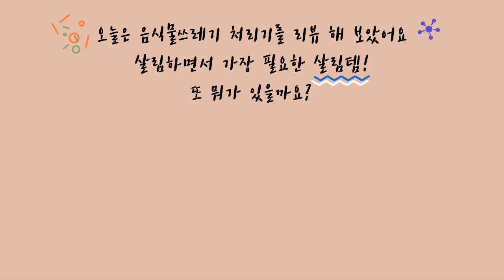황새댁네 음식물쓰레기처리기 스마트카라 파헤치기!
이사를 앞둔 하영맘!
주부의 골칫거리중 하나인 음식물 쓰레기... 음쓰에 대해
수다를 떨다가 처리기가 궁금해졌어요!
어쩔까? 하나 장만해볼까요? 그전에 톡톡히 파헤쳐봅시다:)

우리 마마님들 안녕하세요 ♥
하영맘 / 황새댁 / 김토토 가 함께 하는
결혼 임신 출산 육아 꿀팁 등등 에 관한 모든 것!
친한 옆집 언니들처럼 알려드려요 :)

저희랑 수다 떠실래요?ㅎㅎㅎㅎ

오늘은 음식물쓰레기처리기 를
리뷰해보았어요 ^^
이 영상이 재미있으셨다면
💙좋아요💙와 💙구독💙을 눌러주세요

매주 월 / 목 오전 10시에 업데이트 됩니다! :)

*욕설이나 외모 평가, 무분별한 비방글,
음란댓글은 삭제될 수 있습니다*